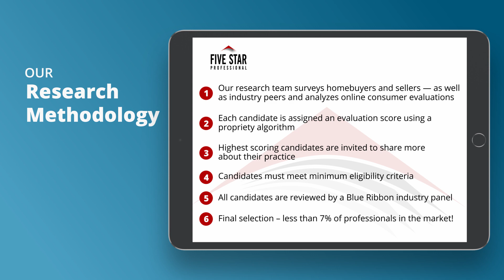2021 Portland Five Star Real Estate Agent Sandra J. Webb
Sandra J. Webb wins the 2021 Five Star Real Estate Agent Award! Five Star Real Estate Agents represent those who are outstanding in their field. Winning professionals are selected as a result of a rigorous and objective research process. For any market, each year’s field of winners represents no more than 7% of professionals within the market.